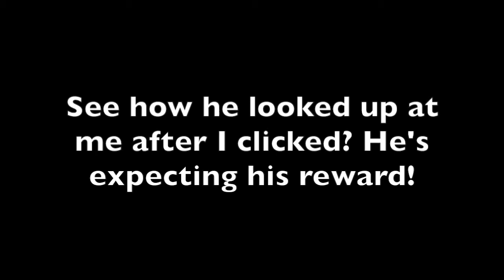Cat Training: Loading the clicker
How to load the clicker to begin training your cat!